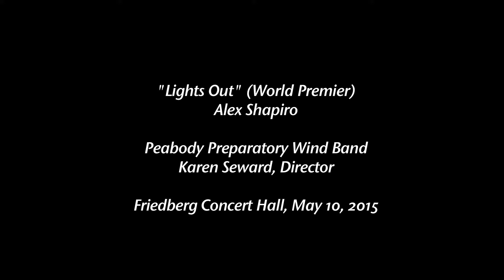Lights Out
Peabody Preparatory Wind Band, Karen Seward (Director).
World Premier of Alex Shapiro's "Lights Out".
Friedberg Concert Hall, Peabody Institute, Baltimore, MD.
May 10, 2015.
Commissioned by Composers and Schools in Concert